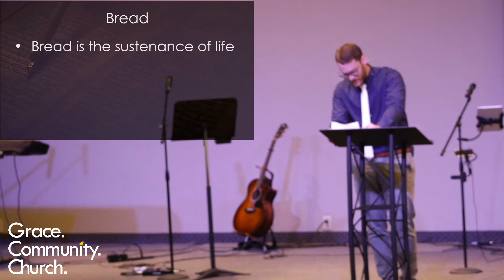Christ the True Bread, John 6:22-59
by Dave Wilson at Grace Community Church
Battle Creek, MI
6-18-21